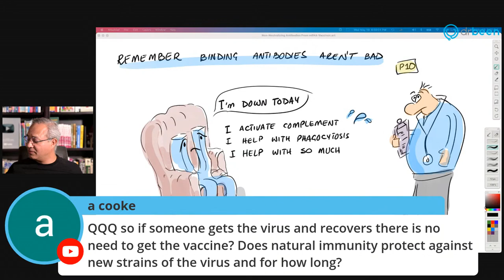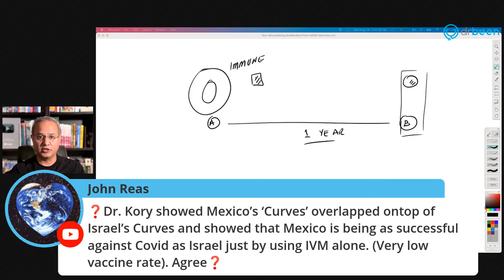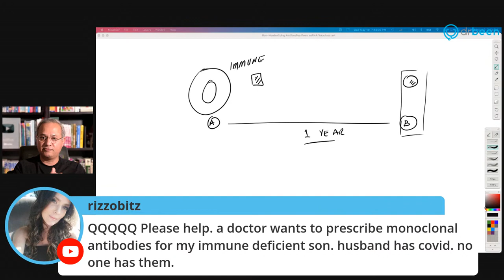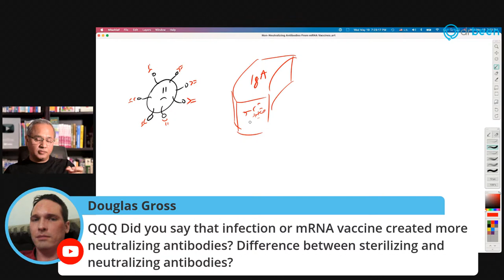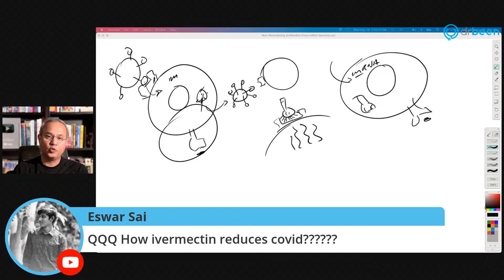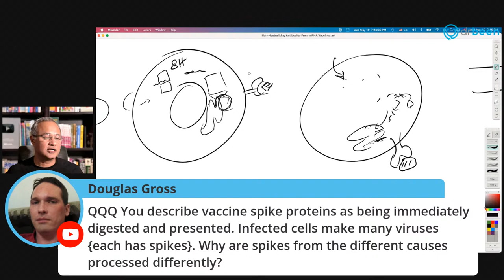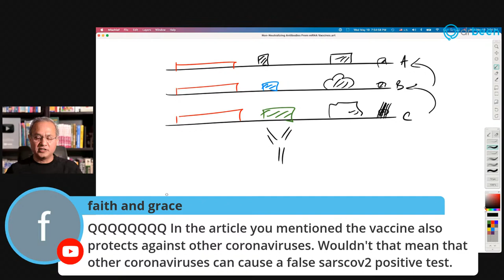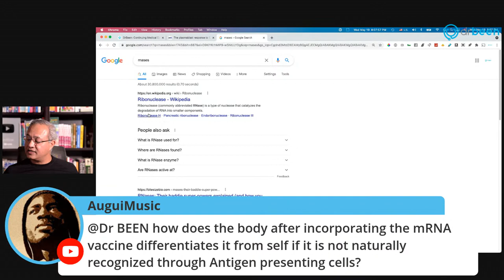Random COVID Questions with Dr. Been (#74)